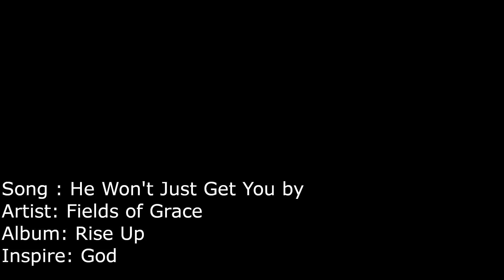He Won't Get You - Fields of Grace ( American Sign Languages Version ) Music Video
I have the Permit from Fields of Grace  to use this music to interpreter this song.

I am tag this video to them by: @FieldsOfGrace